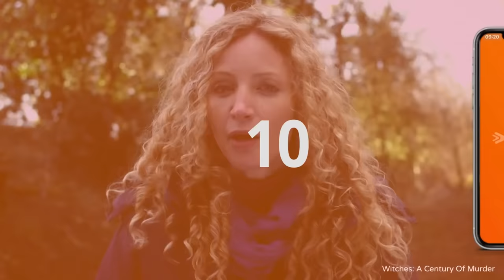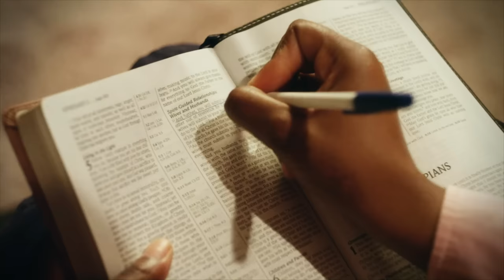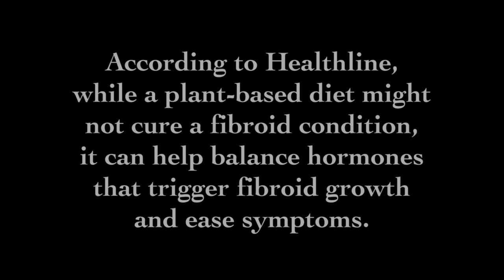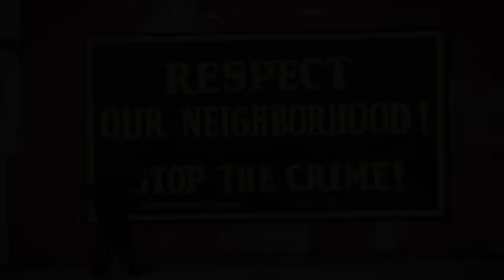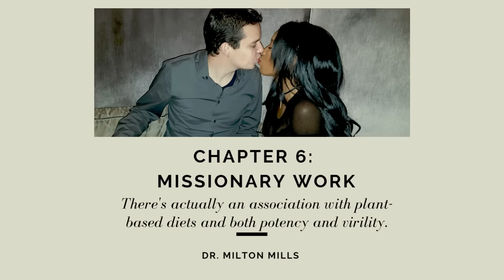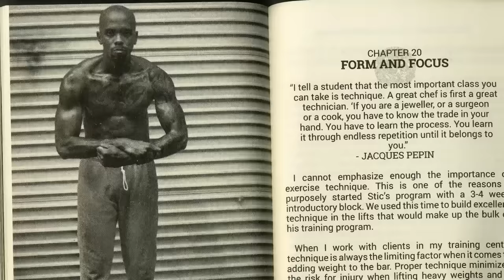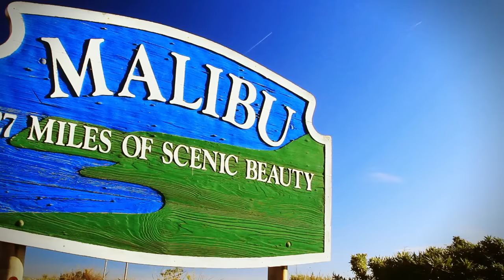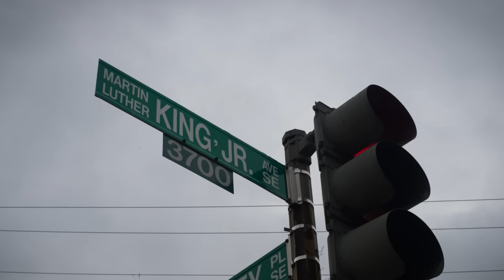Changing The Diet In The African-American Community | The Invisible Vegan (Full Documentary) | Tonic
The Invisible Vegan is a 90-minute independent documentary that explores the problem of unhealthy dietary patterns in the African-American community and bringing the health and wellness possibilities enabled by plant-based vegan diets and lifestyle choices into the light.

From: The Invisible Vegan